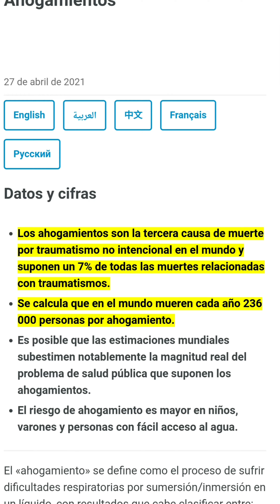RESUMEN 🌊🏊‍♂️🏊‍♀️ BENEFICIOS DE LA NATACIÓN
Entrevista Completa en nuestro blogs
Son muchos los beneficios del practicar el ejercicio de la natación, sea como deporte o hobby ya que este es una de las actividades más completas la cual involucra el movimiento de todo el cuerpo y para esto hemos buscado un experto con mucha experiencia el instructor de la CRUZ ROJA en Barranquilla.
Barranquilla, Atlántico

Personalmente lo super recomendamos por el resultado que hemos visto en nuestras vidas.